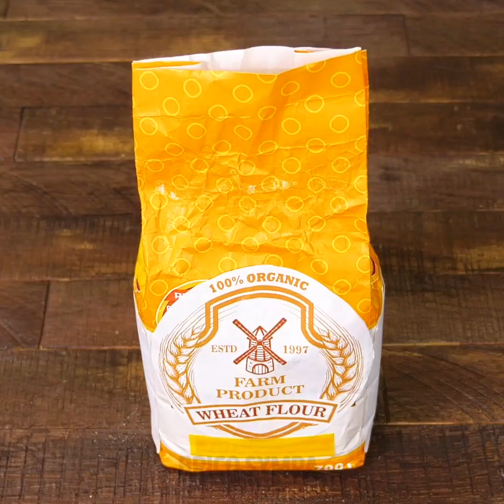32 ASTUCES DE CUISINE SIMPLES POUR TE FACILITER LA VIE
Horodatage :
01:20 Comment ramollir de la glace dure
02:06 Utilise des baguettes pour ouvrir une canette de Coca-Cola
04:02 Comment préparer de la mousse de lait
04:39 Confiture faite maison
10:41 Comment conserver une pomme